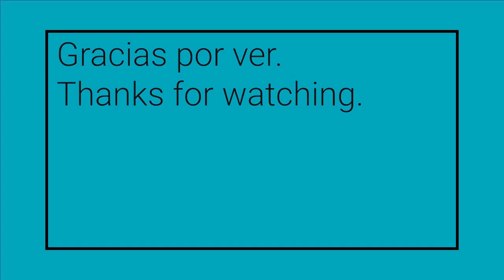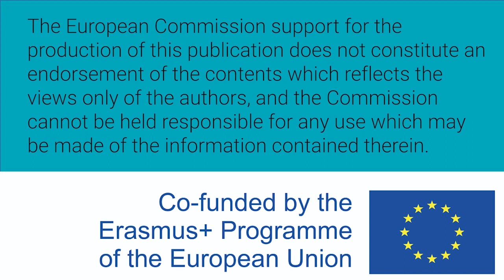Mujeres W-STEM: Yareli Hernandez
Arcelia Yareli Hernández Reyes es mexicana y estudia licenciatura en matemáticas en la Universidad de Guadalajara.